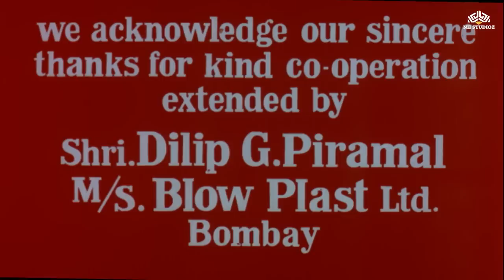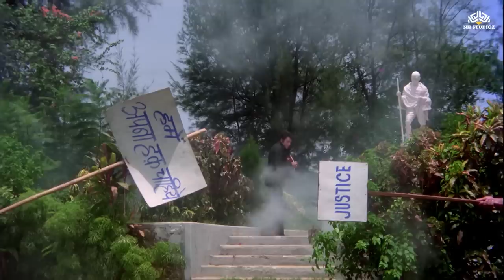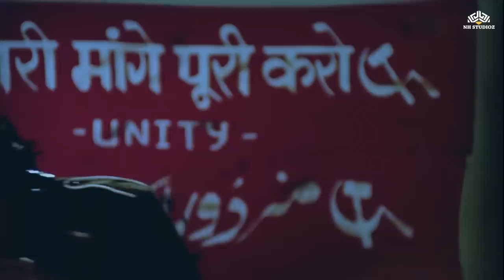हेमा मालिनी_शत्रुघ्न सिन्हा_मनोज कुमार की सदाबहार म्यूजिकल रोमांटिक सुपरहिट फिल्म Santosh Full Movie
Santosh Hindi Full Movie HD | Manoj Kumar, Hema Malini, Shatrughan Sinha | Hindi Movie
Film : Santosh (1989)
Film cast: Manoj Kumar, Hema Malini, Shatrughan Sinha, Rakhee, Sarika, Amjad Khan, Prem Chopra, Nirupa Roy
Singer: Lata Mangeshkar, Asha Bhosle, Mahendra Kapoor, Nitin Mukesh
Lyricist: Manoj Kumar, Santosh Anand
Music Director: Laxmikant, Pyarelal
Film Director: Balbir Wadhawan
Film Producer: Balbir Wadahawan
Synopsis : Cold-hearted and manipulative Kamla has fallen in love with a poor man and marries him and has a child named Santosh. She soon realizes that life is not fun living in poverty, and abandons her child and husband, and returns back to her father and his wealth. She re-marries millionaire Kailashpathi, and has a child named Kundan from him. Years pass by, Kundan and Santosh have both grown up. Kundan is the owner of the mill with his mom, while Santosh is a struggling mill worker, and a union worker. A confrontation ensues between the mill and the workers, and Kamla is able to negotiate a settlement and get the workers back to work, but fails to keep the promise. Santosh opposes this, and she sets her goons and Kundan against him. Santosh is abducted and held prisoner by Kamla and Kundan, and the only way he can be released is when he compromises with them.